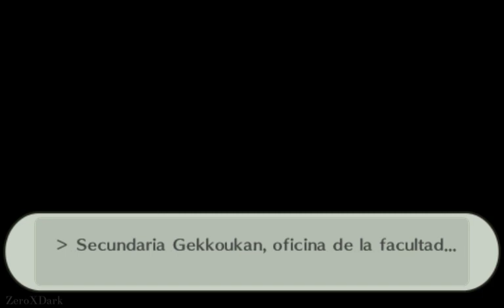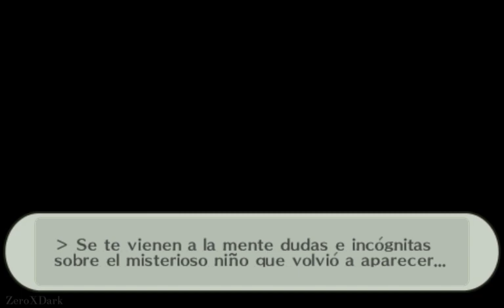Persona 3 Portable: La Hora Sombría |🔸️Operación luna llena🔸️Jefe: Emperatriz y Emperador | Cap #21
🔴Luna llena Boss: Emperatriz y Emperador🔴

La táctica con éstos jefes seria usar a Fuuka y analizar las debilidades (Ataques Físicos y Mágicos), este combate esta regalado gracias a Fuuka.

La Hora Sombría es un mod para Persona 3 Portable que modifica la dificultad del mismo, cambia las mecánicas de ciertos movimientos, ítems, y ajusta nuestro progreso para equilibrar el nuevo desafío. Fue creado por Augmented Antics y traducido y adaptado a español por HxCannon.